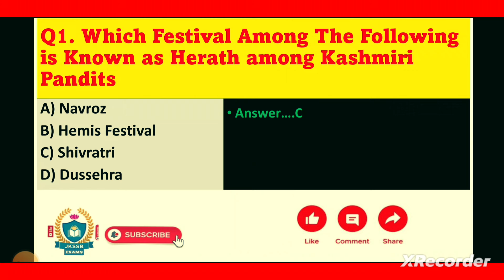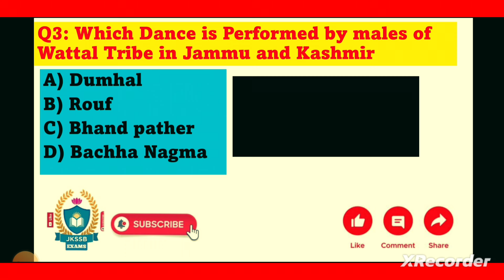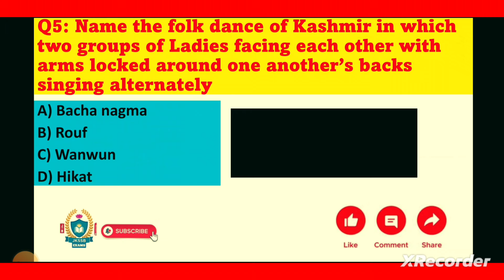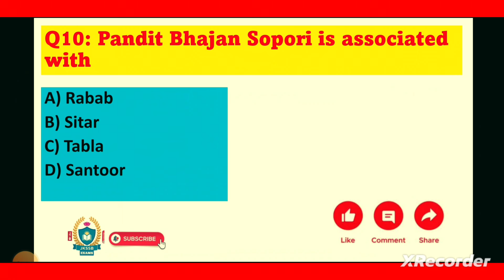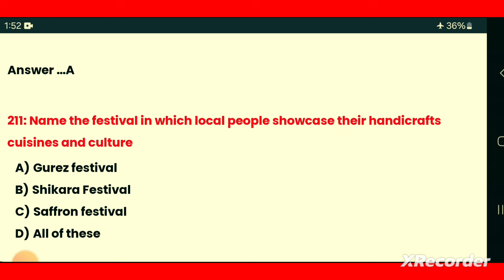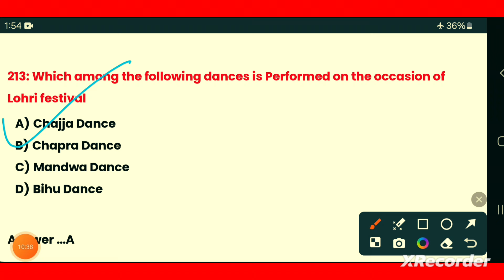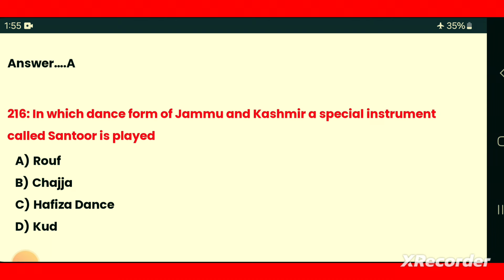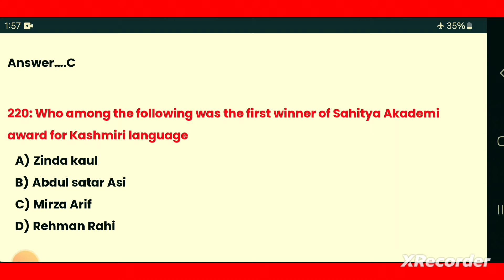Mcqs on Art and Culture of J&K || Fairs and festivals of J&K mcqs || Art and Culture of india mcq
art and culture,mcq on art and culture of india
mcqs on art and culture of india jkssb
mcq on art and culture of india jkssb
culture of jammu and kashmir
mcq on art and culture of india by jkssb online tutorial
mcqs on general knowledge with special reference to j&k
top 1000 gk mcq
Top 1000 static gk mcq
ssc gd top 1000 gk questions
ssc cgl top 1000 gk questions
Rivers and lakes of jammu and kashmir
Mcq on Rivers and lakes of jammu and kashmir
Mcqs on rivers and lakes of jammu and kashmir
rivers and lakes of india
mcq on rivers and lakes of india
lakes and rivers of jammu and kashmir
mcq on lakes and rivers of jammu and kashmir
mcqs on lakes and rivers of jammu and kashmir
Gk questions
Jkssb classes
JK police classes
Jkp constable classes

jkssb exams
jkssb exam preparation
jkssb patwari classes
jkssb patwari mock test
jkssb forestor classes
jkssb forestor mock test
jkssb supervisor classes
jkssb supervisor mock test
j&k reorganisation act 2019
j&k reorganisation act 2019 mcq
j&k reorganisation act 2019 questions
mcqs on j&k reorganisation act
jkssb mcqs
jkp constable classes
jkssb female supervisor classes
jkssb female supervisor Specialization classes
jkssb supervisor syllabus and exam pattern
jkssb vlw
history of jammu and kashmirhistory of jammu and kashmir jkssb
jk police constable classes
art of Culture of J&K
mcqs on art and Culture of J&K
art and Culture of jammu and kashmir mcqs
jkssb exams preparation
jkssb vlw court case update
art and Culture of J&K mcqs
fairs and festivals of jammu and kashmir
Jkssb patwari classes
Jkssb supervisor classes
mcqs on fairs and festivals of J&K
mcqs on art and Culture of india
art and Culture of india jkssb
art and Culture of J&K jkssb
Triple s
aafaq sir gk
jk exam craker
how to qualify jkssb exams
culture of j&k
jkssb preparation
fairs of j&k